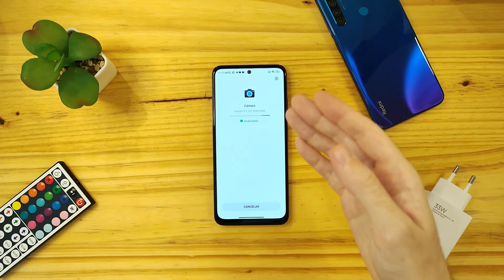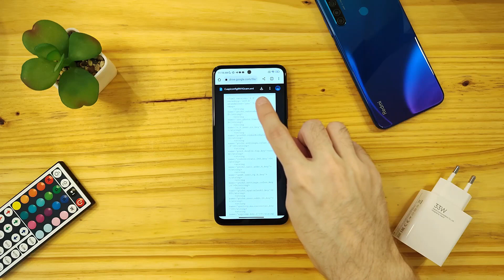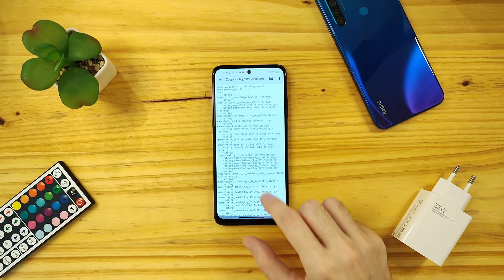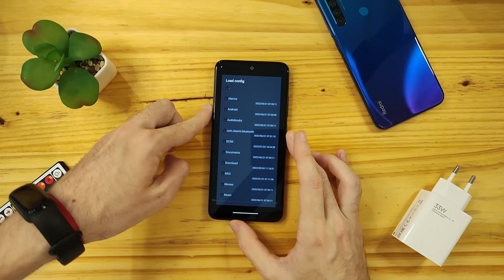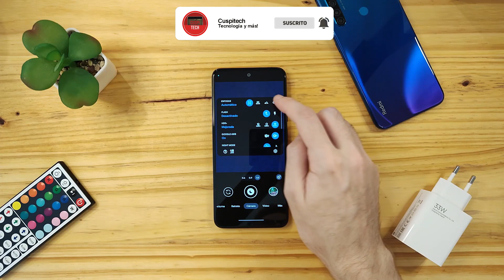📷📲LA MEJOR GCAM PARA TU REDMI NOTE 11📱📸!!! DETALLES Y COLORES ALUCINANTES👈CUSPITECH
En el video de hoy te traigo la mágica y conocida Gcam! Una simple aplicación que exprime al máximo el potencial de la cámara!
Es tan sencillo como instalar una aplicación y listo! ya tendrás colores y detalles alucinantes en fotografías!

👉👉👉DESCARGÁ LA CÁMARA AQUÍ👈👈👈

Le damos las gracias a GMStore Celulares Argentina por prestarnos la unidad utilizada en el video!

🫵Acordate que si sos de Argentina, podes adquirir este y otros equipos desde el perfil de Instagram👉👉👉gmstore_ok👈👈👈, allí te van a asesorar y vas a encontrar un amplio catalgo de teléfonos📱📱📱.
❗️❗️❗️Buscalos en instagram como gmstore_ok!❗️❗️❗️